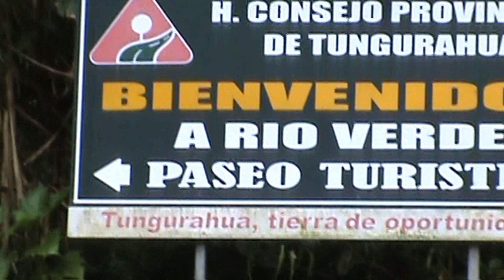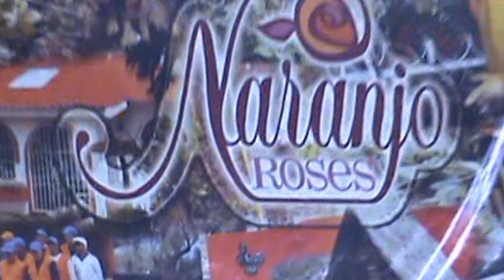**Gate 1 - Quito to Amazonia - Ecuador- Amazing **